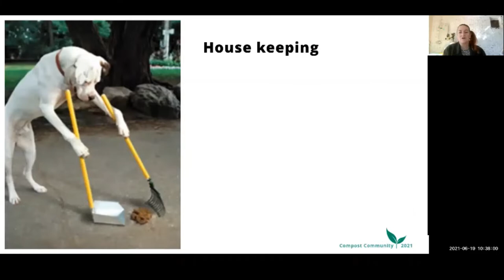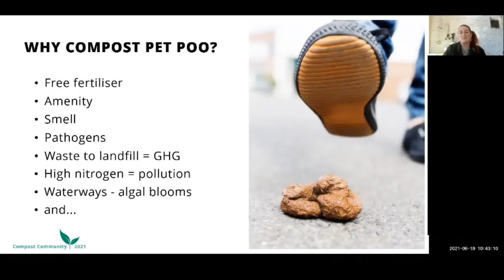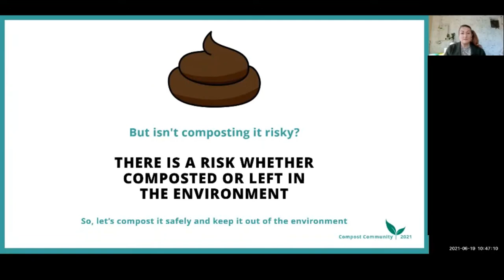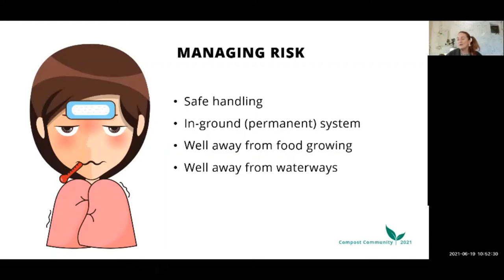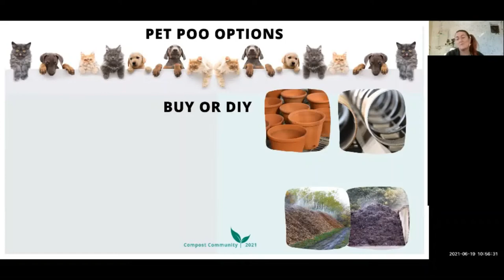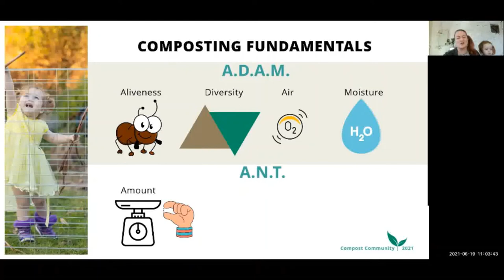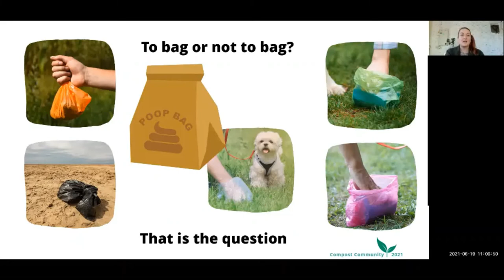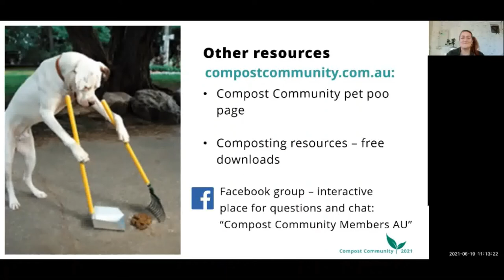Composting Pet Poo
Zoom recording of composting workshop for pet poop, Mornington Peninsula Shire and Compost Community June 2021